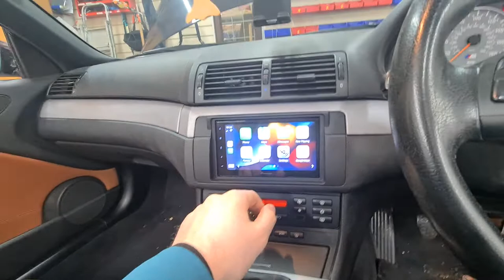BMW M3 E46 STEREO & AUDIO UPGRADE HERTZ SPEAKERS & AMPLIFIER KICKER SUBWOOFER AND PIONEER STEREO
🚨 BMW M3 E46 STEREO & AUDIO UPGRADE

▪️ Hertz front & rear 2 way system speakers
▪️ Hertz 5 channel d-class amplifier with crossover
▪️ Kicker CompC 8" subwoofer 4-ohm 200w RMS
▪️ Pioneer stereo with CarPlay and DAB radio

🚗 In Car Music - Car Audio, Stereos and Car Security Specialist Installers:
📣 Car Alarms
⚫️ Parking Sensors
👻 Ghost Immobiliser
🚥 Car Ambient Light
📡 Tracking Systems
📸 Camera Solutions
📺 Multimedia Screens